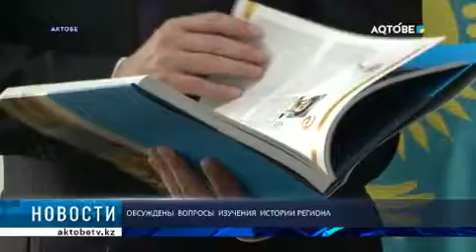ОБСУЖДЕНЫ ВОПРОСЫ ИЗУЧЕНИЯ ИСТОРИИ РЕГИОНА